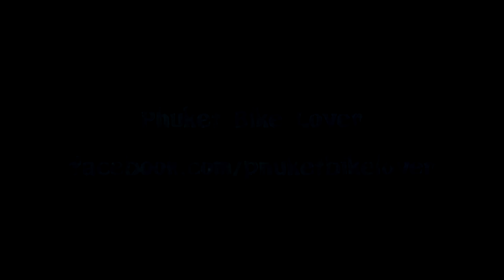Phuket Bike Lover สอน Service จักรยาน: Service กระโหลก EP.2